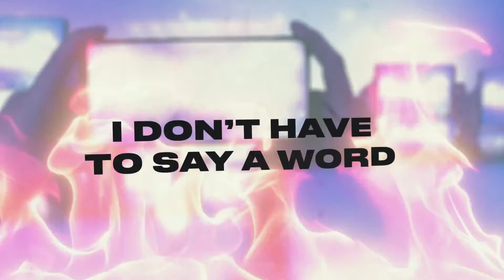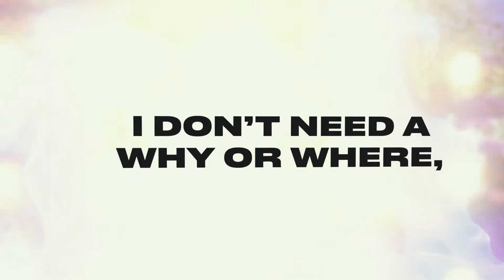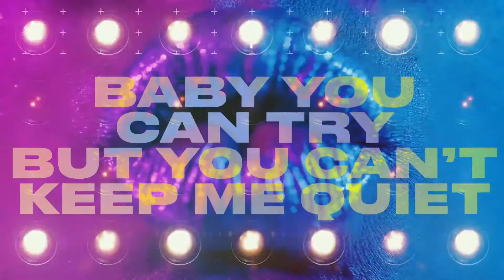Turn Me Up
From the Don't Blink album -- Turn Me Up
elsRocks.com